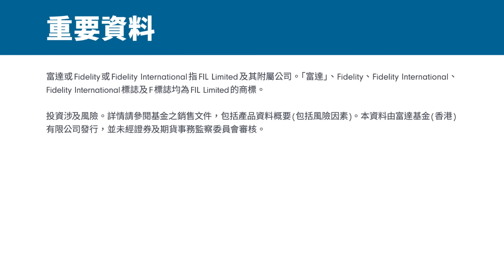【富達同心投資ESG：追星篇】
追星除咗應援，仲為偶像為地球做好事？其實投資都可以幫到世界，一樣追到星！即刻睇阿正同珈其點樣投資又可以幫到環境啦！

本短片僅供香港居民使用及參考。本資料須獲富達同意方可向外發放。就任何不獲授權進行分銷或要約或將違反當地法例或規例的任何司法管轄區，本短片所載資料並不構成任何證券的分銷、買賣的要約，或促使買賣任何證券、參與富達的投資管理服務的要約。有意投資者應尋求獨立的意見。

本短片所載資料只在資料刊發時方為準確。觀點及預測或會更改而不需另作通知。本短片所載的資料可能來自第三方，及由與任何富達實體並無聯屬關係的公司提供（「第三方內容」）。富達並無參與擬備、採用或編輯有關第三方資料，亦無明確或隱含地贊成或批准有關內容。第三方資料所表達的任何意見或建議僅屬獨立供應商，而並非富達的意見或建議。第三方內容僅供參閱。

富達或Fidelity或Fidelity International指FIL Limited及其附屬公司。「富達」、Fidelity、Fidelity International、Fidelity International標誌及F標誌均為FIL Limited的商標。

投資涉及風險。基金過往的表現並不表示將來亦會有類似的業績。本短片由富達基金(香港)有限公司發行，並未經證監會審核。